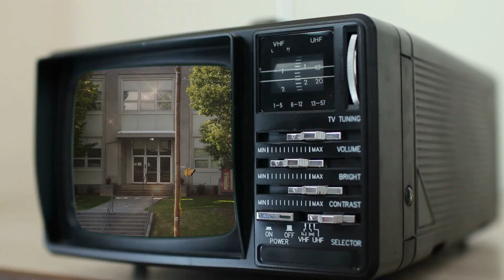SJ SYN | Friendship Friday | 5.7.2021